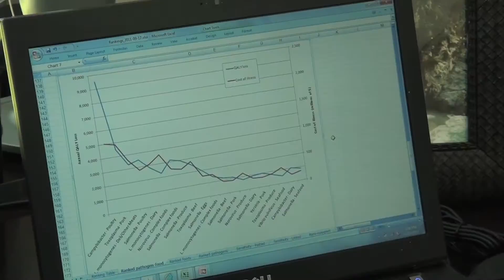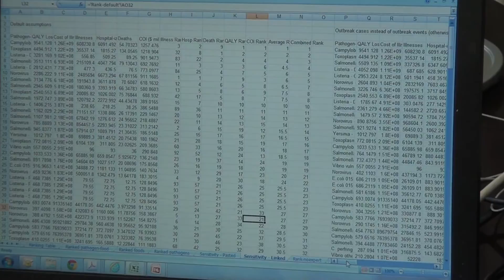Batz_WhyScience_Final TimHall.mov